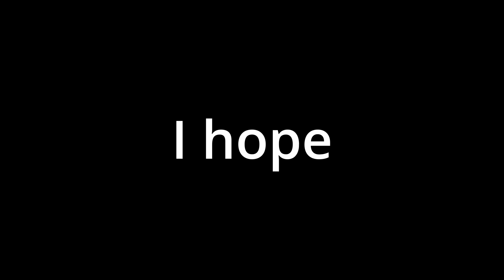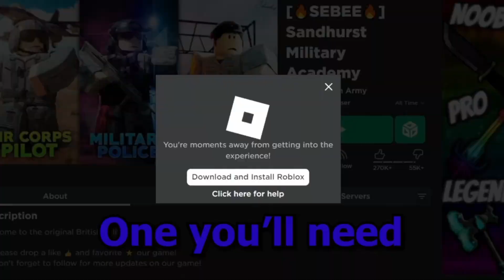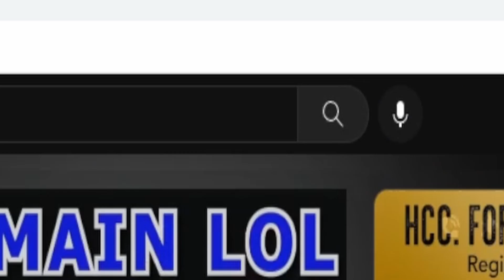TERRARIA!!!!!!! Part: 1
Part 1 of idk
Anime art isn't mine
Pls Share your thoughts on vid